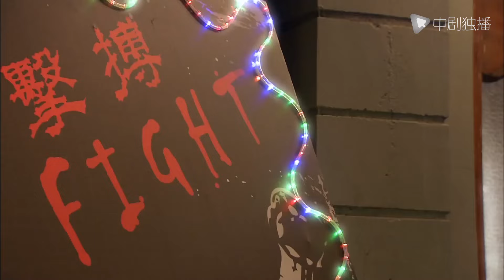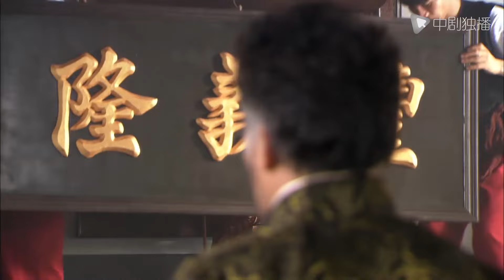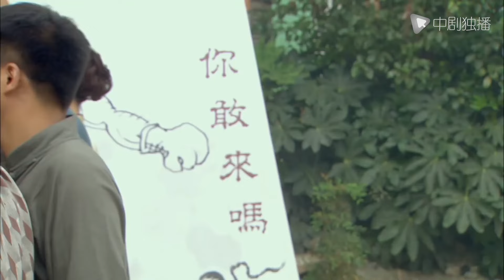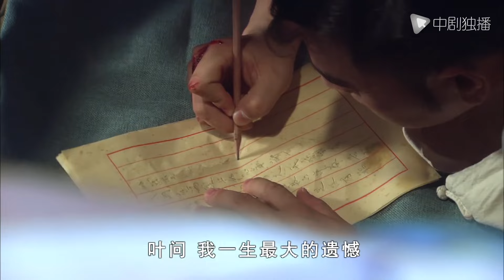叶问 第23集（韩雪、郑嘉颖 领衔主演）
► 剧情介绍
《叶问》讲述的是上个世纪四十年代军阀混战时期，毛头小子叶问在历史的洪流中，在坎坷的学武途中，在阴谋与追杀中，在生存与爱情的抉择中，在不断的挣扎与困惑中， 他“一问一问又一问，叶问问到高山上”，他发挥了自己的最大能量，将咏春这个多年来一直单传的武术流派，发展成了全民咏春， 并以此抵御外敌，最终成为一代宗师的故事。